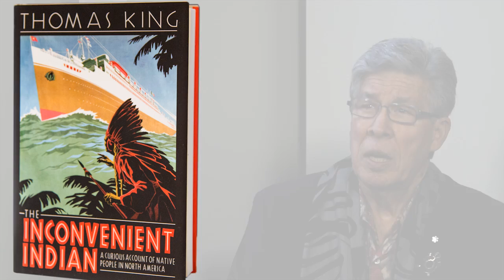Thomas King. Author Speaks about his book The Inconvenient Indian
Huffington Post interviews Thomas King on his book on the short list for the 2014 RBC Taylor Prize for literary non-fiction. He talks about the book, and how it came to be written, drawing on his own Native heritage.